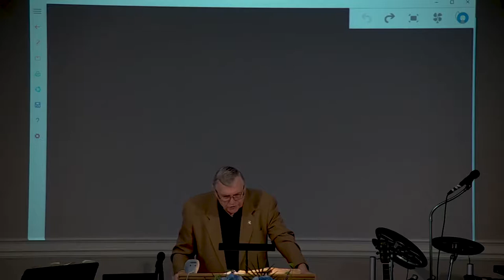DSBC - Ron Adema - Book of James (#27) - NO Respecter of Persons.- Aug. 26th 2018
Series: Book of James

Lesson:  The Sin of Partiality